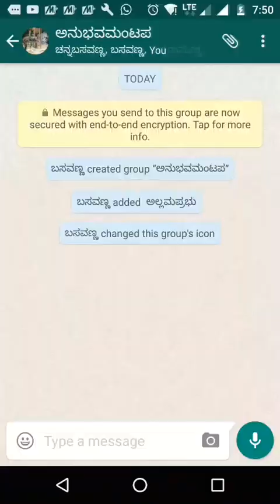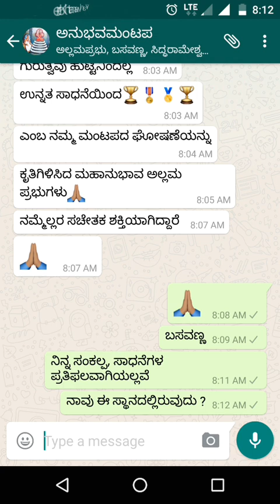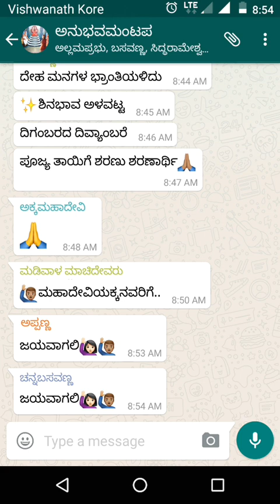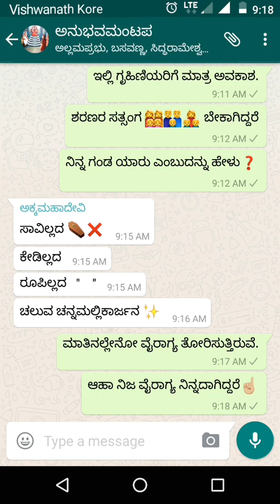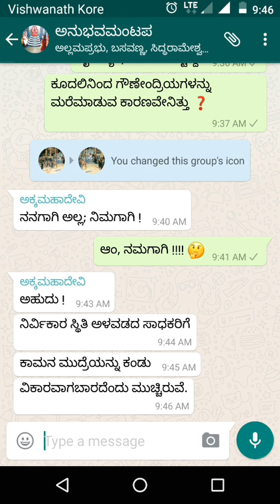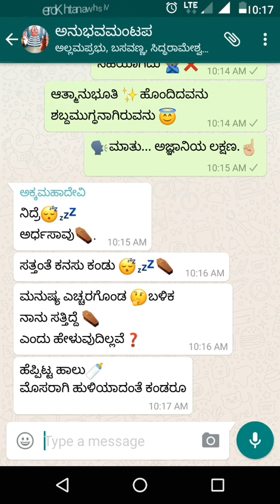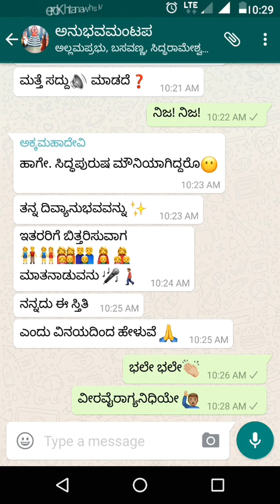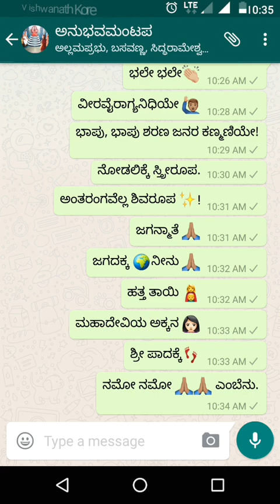Conversation of Allamprabhu and Akkamahadevi in Whatsapp